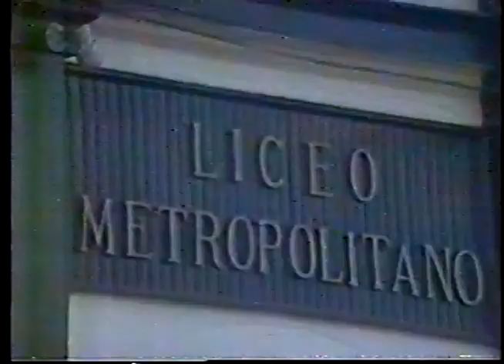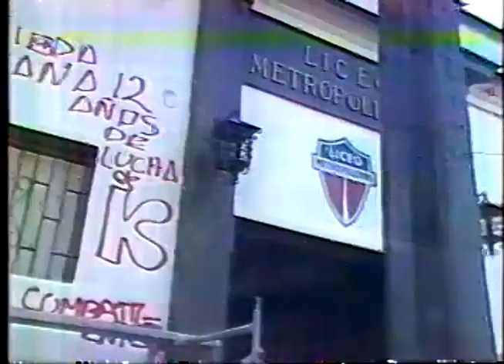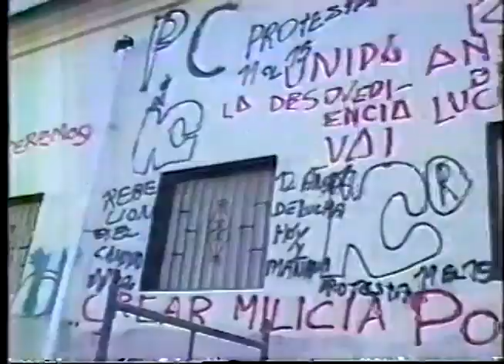Noticias 60Minutos 1983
Noticias 60Minutos 1983 Pedro Carcuro

Rescate, digitalización y edición